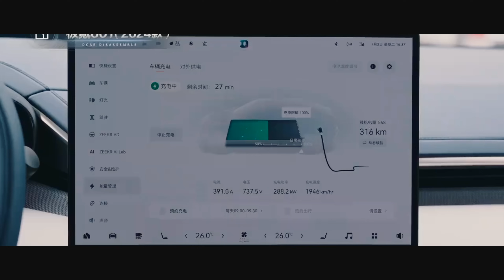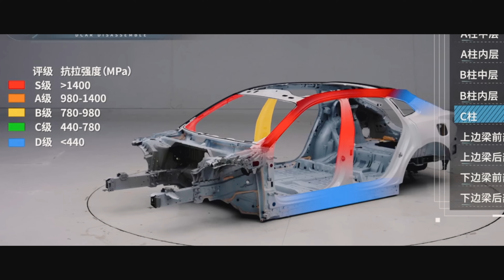ФИАСКО. Новый ZEEKR на подъемнике. ЗАЧЕМ ВСЕ ЭТО??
Тормозит YouTube? Ниже ссылки на другие площадки, где можно нас посмотреть.

верная ссылка на телеграмм, там же вы можете написать ассистенту и посмотреть актуальные предложения на автомобили.

ВНИМАНИЕ ! ! ! ссылка на настоящий телеграмм в описании. Появились мошенники пытающиеся продавать авто под видом нас. Будьте внимательны!!!

 - По вопросам приобретения автомобилей, сервиса, детейлинга, и сотрудничества.